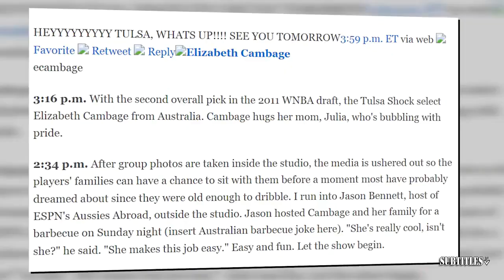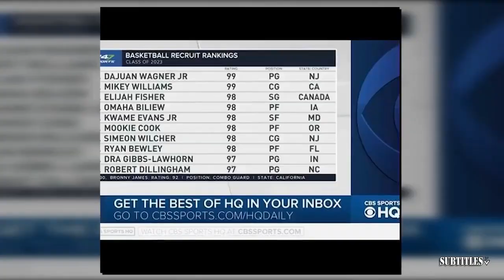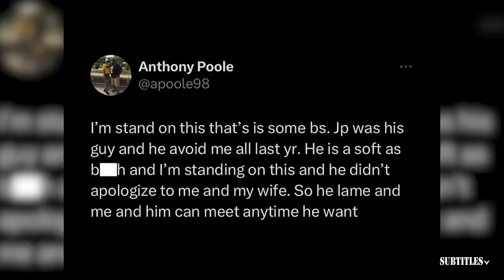NBA TODAY | "Knicks in 6" - Austin Rivers claims Jalen Brunson will beat Joel Embiid & 76ers in GM 1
NBA TODAY | "Knicks in 6" - Austin Rivers claims Jalen Brunson will beat Joel Embiid & 76ers in GM 1. Immerse yourself in a mesmerizing fusion of visuals and music showcased in this video compilation. Delve into the essence of each piece through thought-provoking subtitles, illuminating the most poignant moments. Express your appreciation by engaging with our content through likes and subscriptions to our channel! 🔥🎶📽️